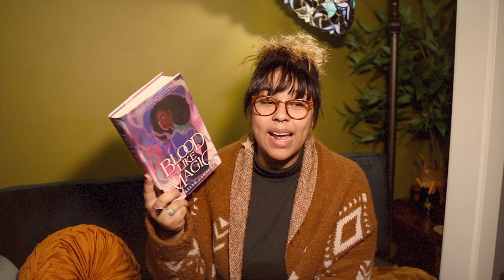Best Books of 2022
⭐️ VIDEO LINKS:
Blood like Magic
No Exit
How it Went Down
Under the Whispering Door
Ring Shout
Dread Nation
They Never Learn
The Hacienda

⭐️ VIDEO MENU:
00:00 Intro
00:23 Book 10
01:54 Book 09
03:03 Book 08
05:00 Book 07
06:40 Book 06
08:15 Book 05
10:55 Book 04
12:25 Book 03
13:36 Book 02
15:23 Book 01

⭐️ VIDEO INFORMATION:
Edited with Final Cut Pro X I use a Canon EOS M50 Camera + Iphone 12 Pro Max